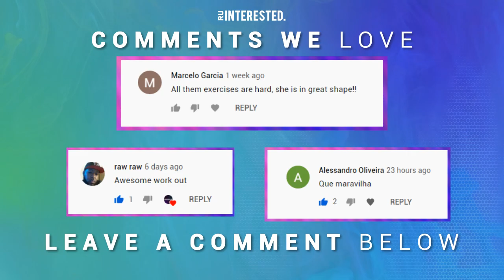THIS GLUTE WORKOUT IS AWESOME | KATHERINE NICOLE JARRETT x R U INTERESTED COLLAB EXTENDED VERSION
SONG TITLE: SUNKISSED

GLUTE WORKOUTS FEATURED

- STEADY RUN
- SEATED SQUATS
- GLUTE PUSH DOWNS
- GLUTE KICKBACKS
- BARBELL STEP UPS
- HIP ABDUCTIONS
- SAUNA

These workout videos demonstrate great exercise ideas that help in burning fat for weight loss and a balanced and healthy lifestyle.

be sure to work hard and chase your dreams